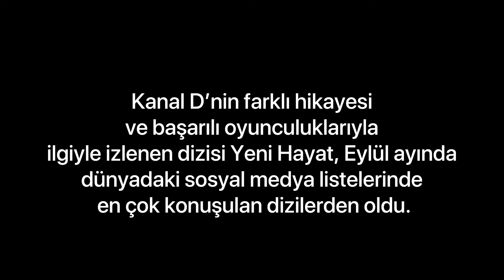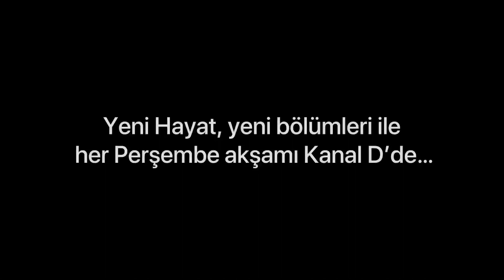Yeni Hayat dizisi dünya listelerinde!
Yeni Hayat- Melisa Aslı Pamuk - Serkan Çayoğlu

Kanal D’nin farklı hikayesi ve başarılı oyunculuklarıyla ilgiyle izlenen dizisi Yeni Hayat, Eylül ayında dünyadaki sosyal medyada listelerinde en çok konuşulan dizilerden oldu.

5 Ekim tarihli Instagram verilerine dayanarak hazırlanan ve en fazla takipçi kazanan ilk on formattan oluşan listede Yeni Hayat da, listede yer almayı başaran yapımlar arasına girdi.
Yeni Hayat, yeni bölümleri ile her Perşembe akşamı Kanal D’de…

► GazeteMAG  olarak size YouTube'da en bilgilendirici büyüleyici , çekici ve günün öne çıkan gündem konularının videolarını getirmeyi hedefliyoruz. Destekleriniz için teşekkürler :)